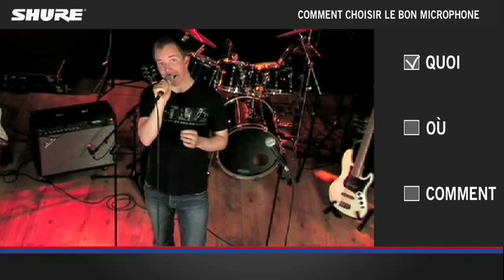SHURE : comment choisir son micro ( La Boite Noire )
Shure nous rappelle les bases essentielles pour choisir le bon micro pour la bonne application.
La gamme très étendue des micros Shure permet à chacun de trouver selon ses besoins et son budget le micro le plus adapté, avec en plus la garantie de la qualité Shure.